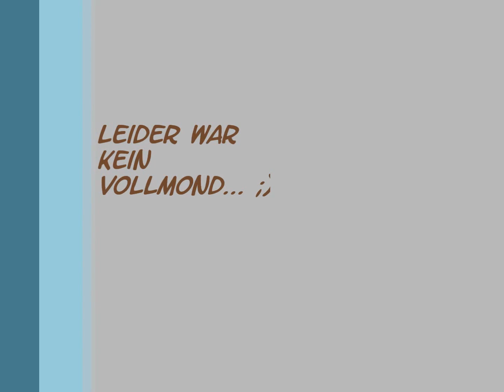Rotte Sauen an der Kirrung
Eine Rotte Sauen an einer Kirrung Anfang Mai 2011. Gefilmt mit der Wildkamera Primos Truth Cam 60.